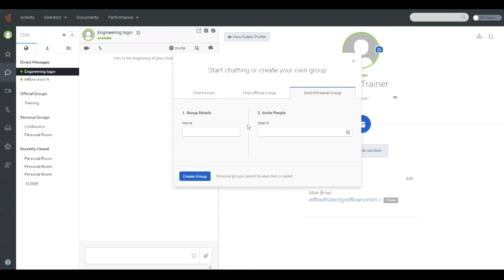How to Use Internal Chat on the Genesys Cloud Platform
In this video, we will cover the use of internal chat within Genesys Cloud.

Strategy. Execution. Optimization. In that repeated sequence Inflow elevates your customer experience and makes you a disruptive force in your industry through your unified communications and contact center technologies. We provide this advantage for our 800+ customers; will you join us in obliterating mediocrity and guiding your organization bravely into the age of the customer?